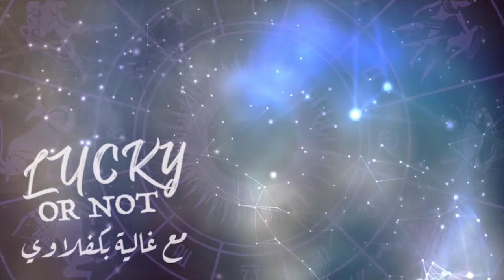تأثير كسوف الشمس ببرج العقرب على الأبراج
تأثير كسوف الشمس ببرج العقرب على الأبراج مع اختصاصية علم الفلك